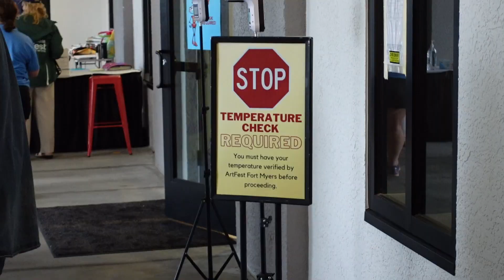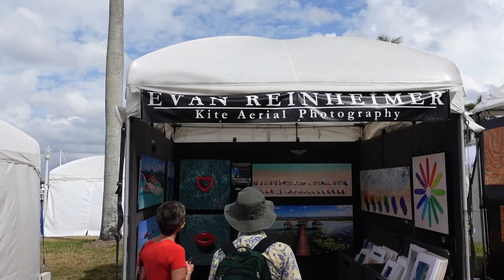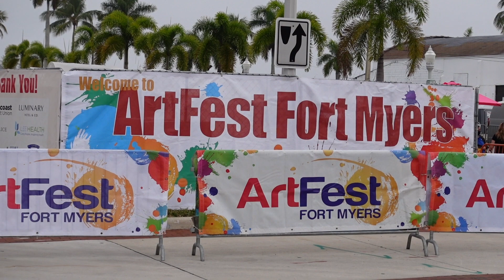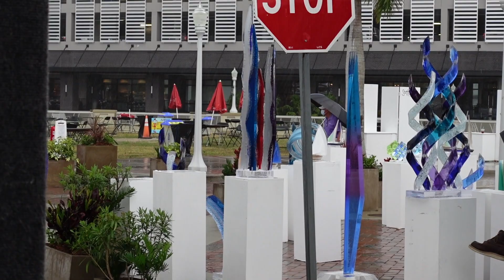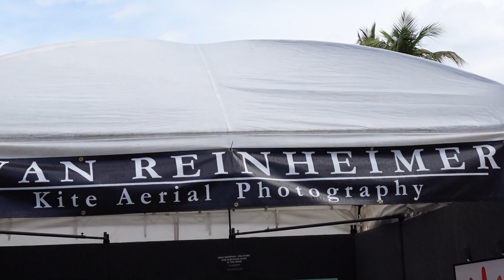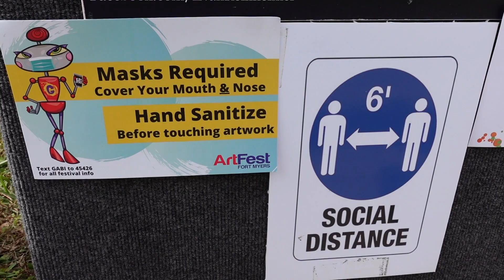Some changes at ArtFest Fort Myers Art Festival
In this video I make my way to Fort Myers, Florida to exhibit in the annual ArtFest Ft. Myers art festival. Special thanks is due to the committee at ArtFest Fort Myers for their commitment to artists throughout the past year. You can find some more information about their organization

My name is Evan Reinheimer, I am a full time artist. I travel the world using a kite to lift my camera into the sky to create unique aerial photographs. This technique is called "Kite Aerial Photography." I exhibit & sell my artwork at outdoor art festivals across the USA.

Not the exact folding bike from this video, but a similar, really great one

Newest camera (my KAP camera)
Travel drone
My backpack
Kite flying gloves
Remote control
Radio receiver
Rotation SERVO
New camera
Older camera
25mm Lens
18mm Lens
85mm Lens
35mm Lens